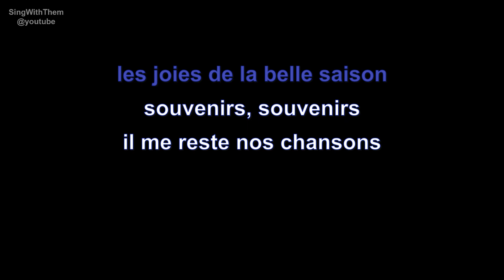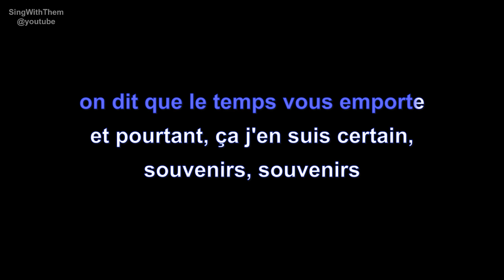johnny hallyday | souvenirs souvenirs | lyrics | paroles | letra